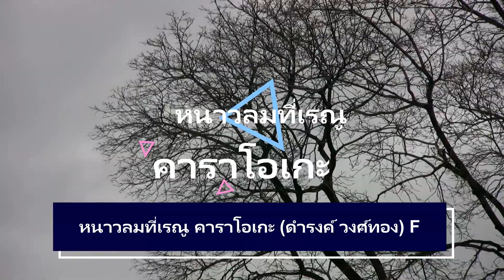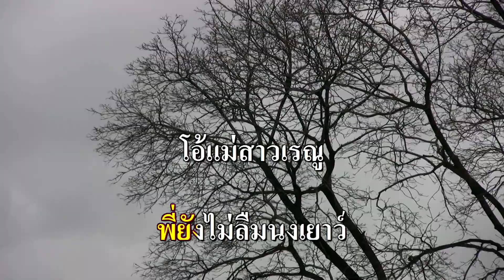หนาวลมที่เรณู คาราโอเกะ (ดำรงค์ วงศ์ทอง) F